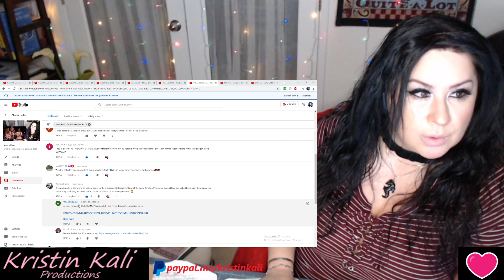O'G3NE - Dirty Old Man @ Holland zing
STOP RACISM MERCH
THANK-YOU- I am a Nurse this is a HOBBY.